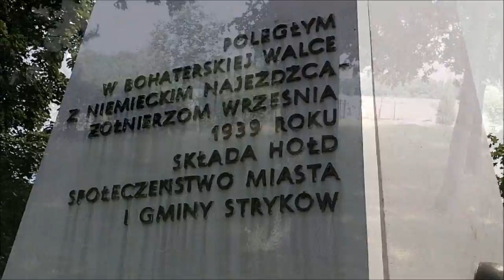Rowerem wokół Głowna #1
42 km wycieczka rowerowa. Głowno - Karasica - Domaradzyn - przez las do - Pludwiny - Koźle - Wola Błędowa - Stryków - Rokitnica - Nowostawy Górne - Bratoszewice - Wyskoki - Głowno